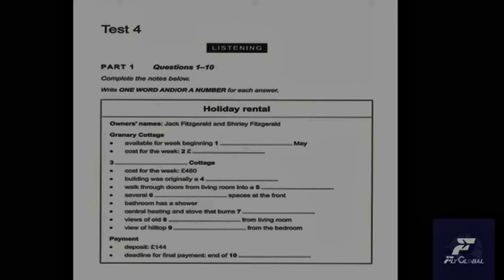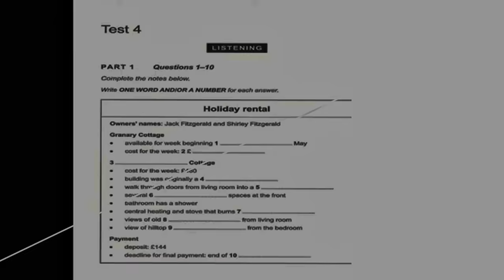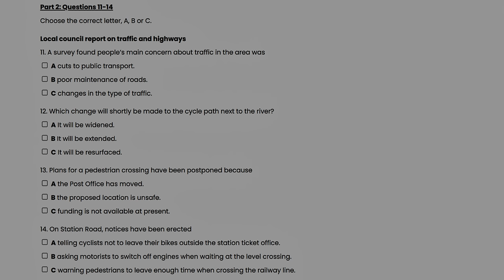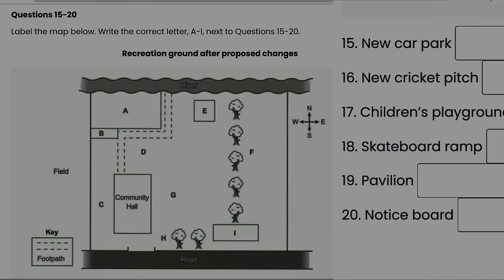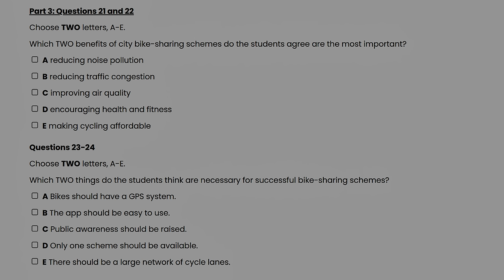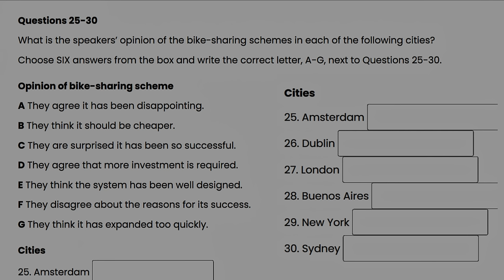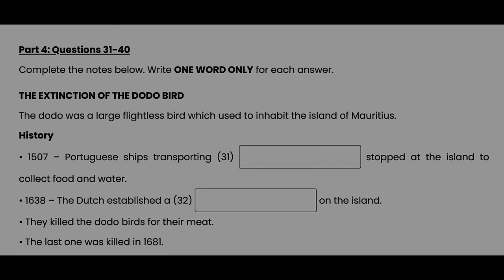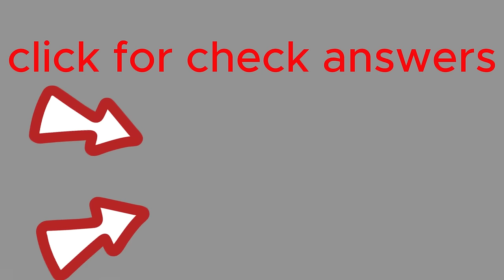HOLIDAY RENTAL ielts listening | HD AUDIO | 1080p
INTRO 00:00
SECTION 1
 (00:37) question 1 to 6
(03:13) question 7 to 10

SECTION 2
(05:53) QUESTION 11 to 14
(08:41) question 15 to 20

SECTION 3
(11:21) Question 21 to 24
(14:32) Question 25 to 30

SECTION 4
(17:25) QUESTION 31 TO 40

ANSWER 24:24